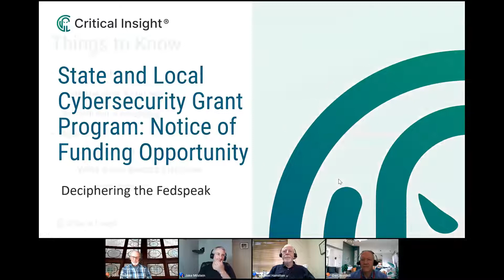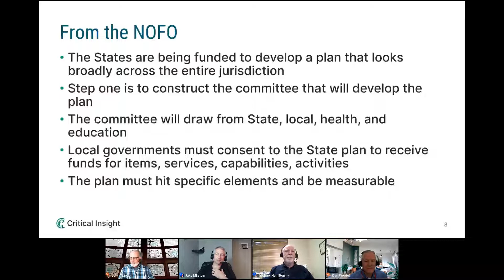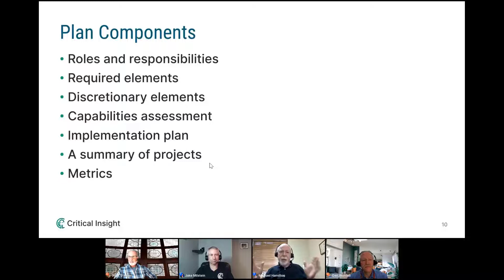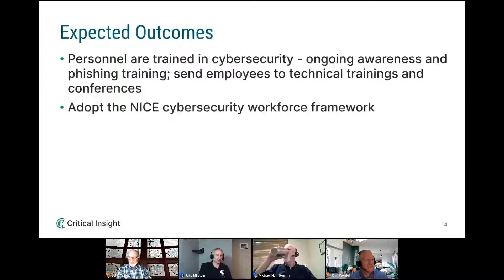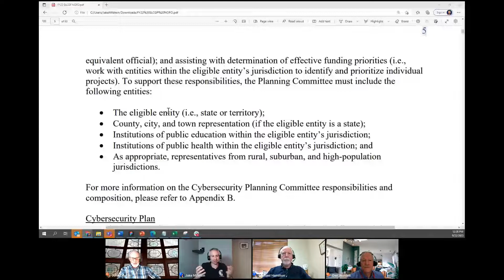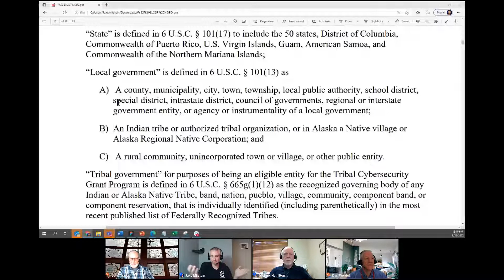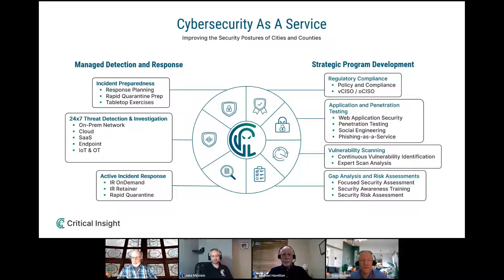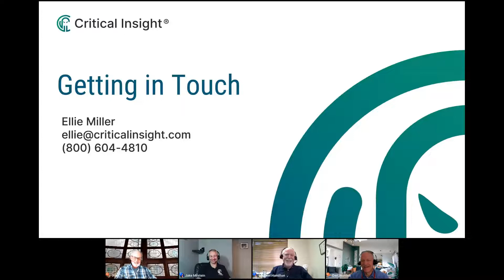Cybersecurity IIJA Grant Program Opens - how to apply for the Federal IIJA Grants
There are rules as to what you can and can't do with the grant funding some of the requirements and rules, are that 80% of that funding has got to go to local government so the states are going to receive the funds and they have to distribute 80% of that to local government 25% of that 80 percent goes to rural local government where there is going to be a cost-sharing.

Public Law No: 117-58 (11/15/2021)
Infrastructure Investment and Jobs Act